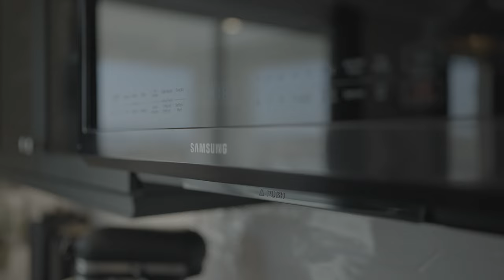Williams Ranch Lifestyle Video July 10, 2023 by Williams Homes - Castaic, CA